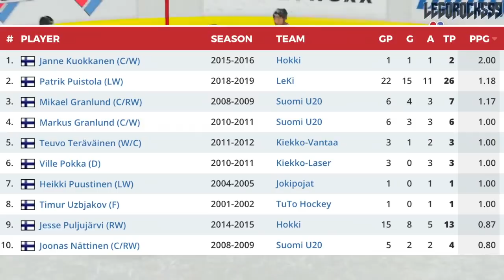Why I Want: Patrik Puistola - The ELIAS PETTERSSON Style (Canucks 2019 NHL Entry Draft - Report)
Patrik Puistola is an offensively gifted and dynamic LW playing out out of Finland. As he is projected to go around the early 40's, I would really want the Vancouver Canucks to take a swing on him. In this commentary I use the name Elias Pettersson a lot, but don't worry. I'm not saying Puistola has the potential of Pettersson, but I will say that there are a lot of other similarities that are quite easy to spot.